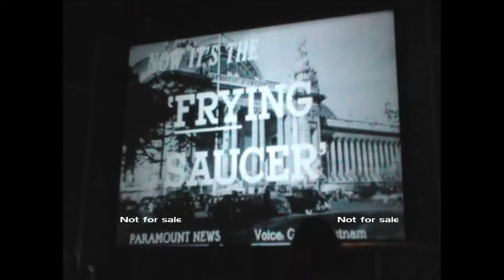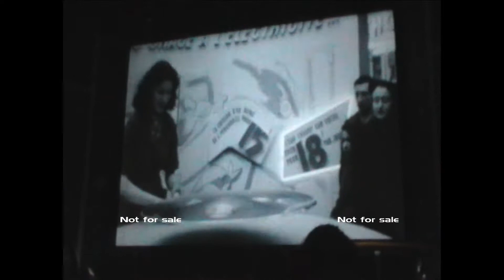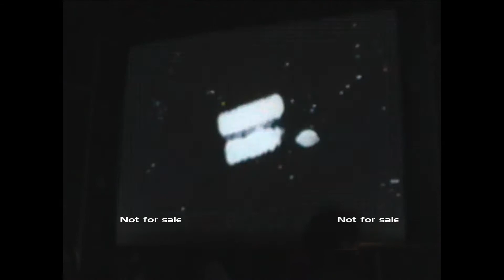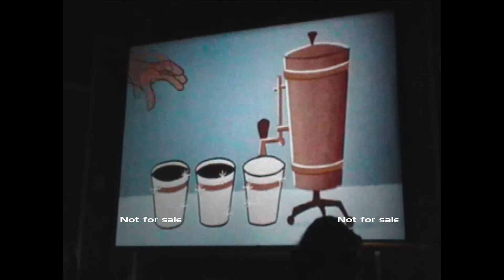The Sci Fi Dine In Theater Tribute Full Movie 6 of 6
This is a tribute video to Walt Disney World's Hollywood Studios Theme Park's Sci-Fi Dine-In Theater.